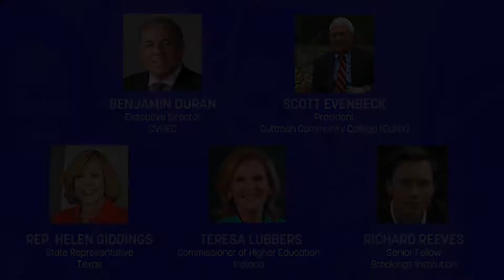2017 Annual Convening: Owning Access to the American Dream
Benjamin Duran (CVHEC), Scott Evenbeck (Guttman Community College), Rep. Helen Giddings (Texas), Teresa Lubbers (Indiana Commission of Higher Education) and Richard Reeves (Brookings) reflect on notions of the American Dream and share their experiences leading efforts to expand access to opportunity for all students.